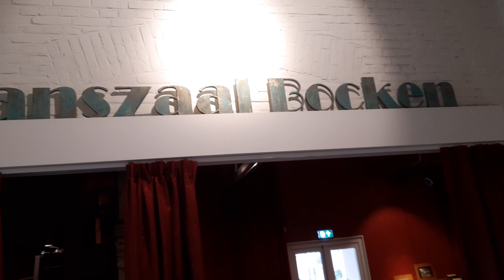Draaiorgel de Blauwe Trom. Danszaal Bocken in Helmond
De a.s. dagen post ik elke dag een nieuwe video van Danszaal Bocken in Helmond.

In deze video: Draaiorgel de Blauwe Trom.

Dit museum (voormalig Gaviolizaal) is verhuist en zit nu vlak bij het centraal station van Helmond, een prachtig gebouw waar de orgels mooi staan opgesteld.
tevens ook ruime parkeer gelegenheid.

het orgel speelt:
0:00 una paloma blanca.
2:45 anglus de la mer.
5:40 Ole guapa.
8:15 Blue Tango.
10:40 puppet on a string.
12:25 Lachendes Madchen.
15:30 zeehelden mars.